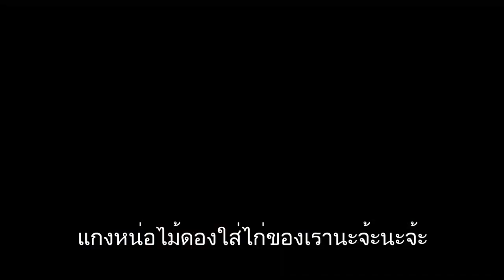แกงหน่อไม้ดอง | Red Curry with Chicken and Bamboo Shoots | เมนูอาหาร | อาหารอีสาน | EP64